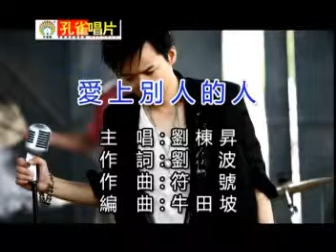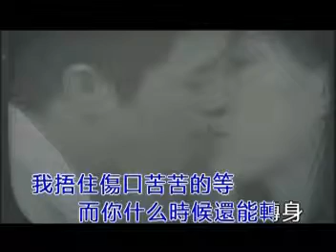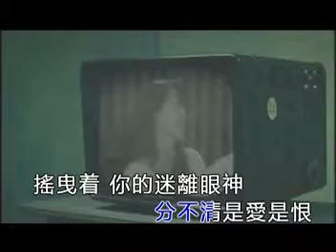Ai Sang Pie Zen De Zen